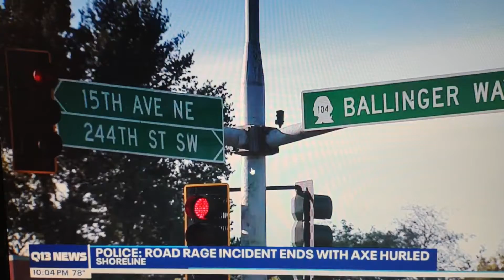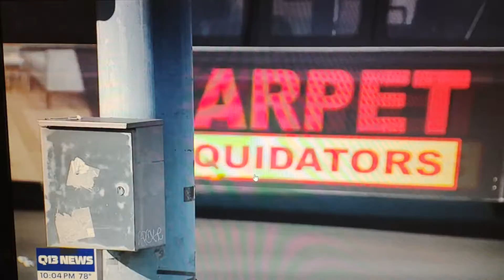Washington State road rage ax throwing